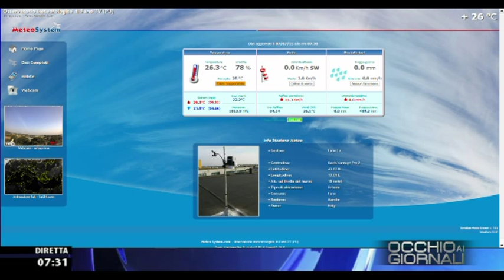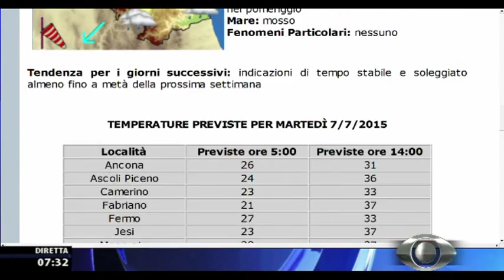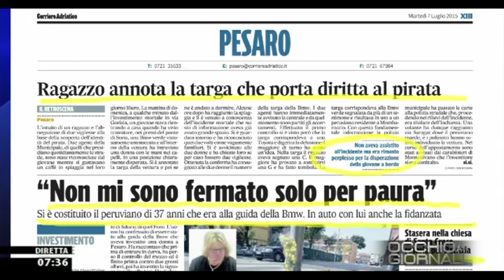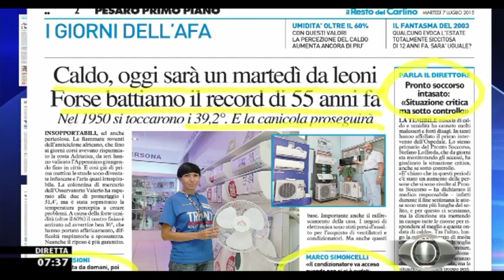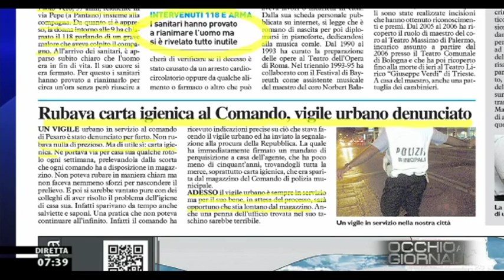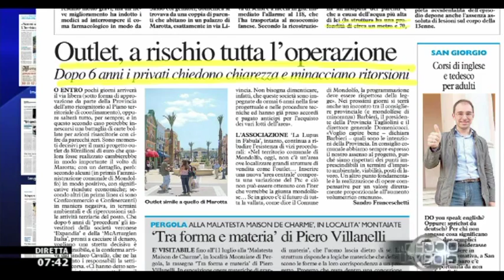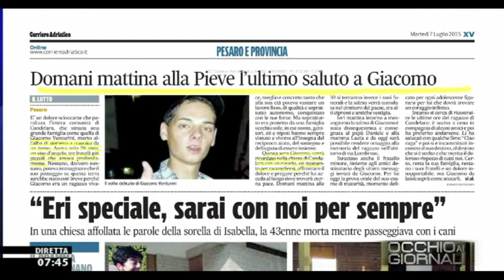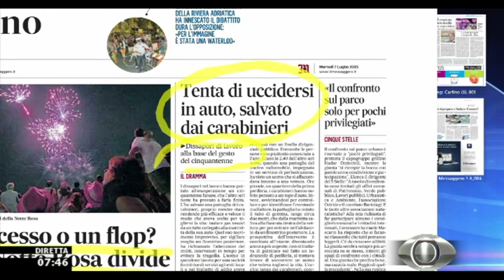Occhio ai GIORNALI 7/7/2015